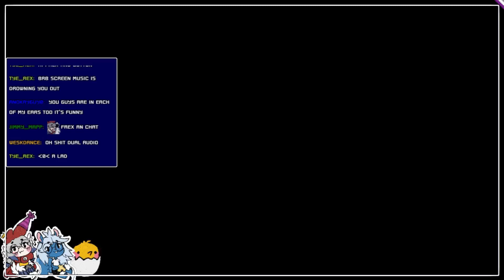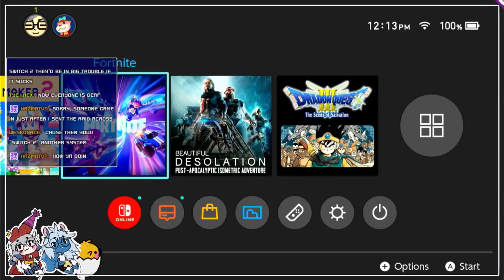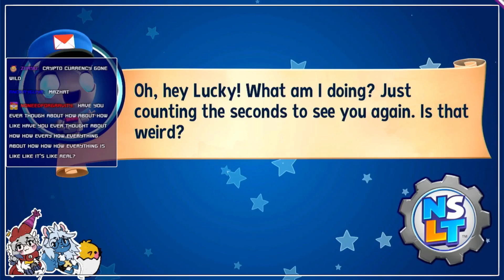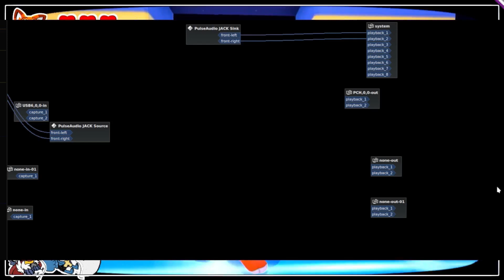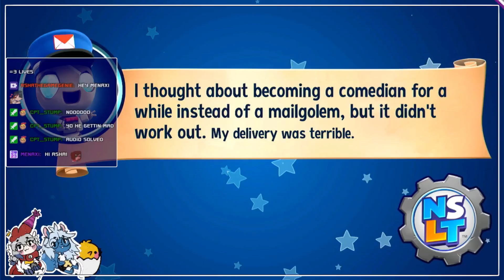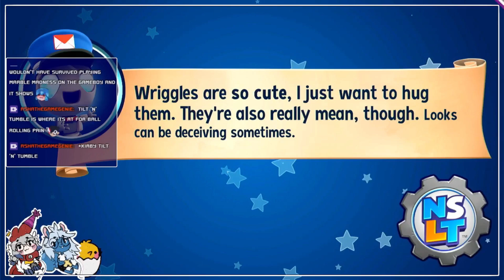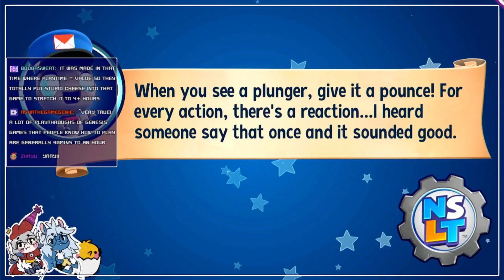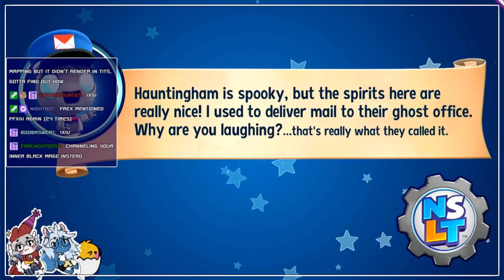New Super Lucky's Tale - Finale - in Squirrell-O-Vision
With  @FrexelNexen  we totally finished New Super Lucky's Tale!